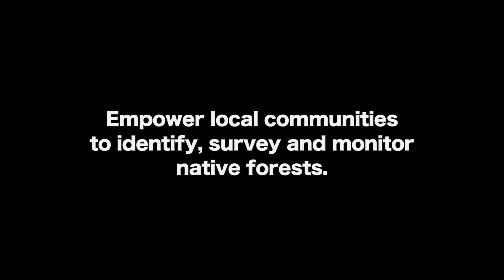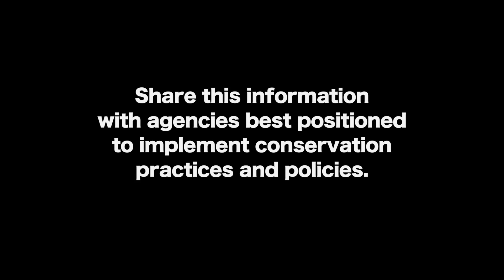Yonder Shores 3 5min